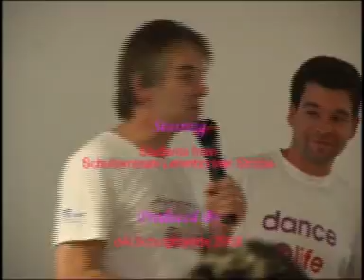Dance4Life 2008 - Schulprojekte - Lehmhorsterstraße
d4l Projekt in der Schule Lehmhorster Straße in Bremen-Nord